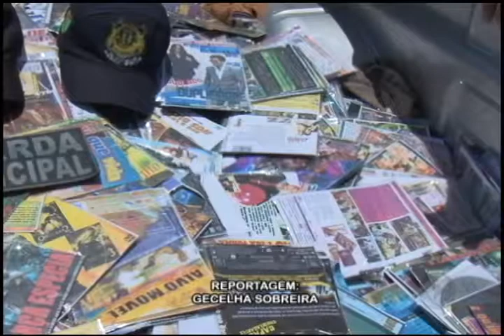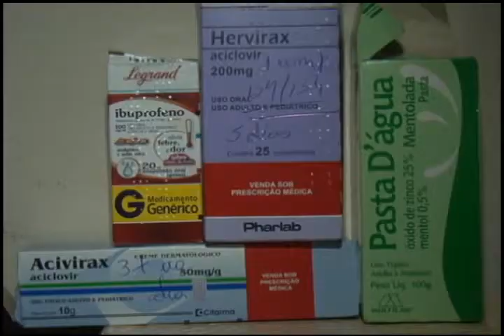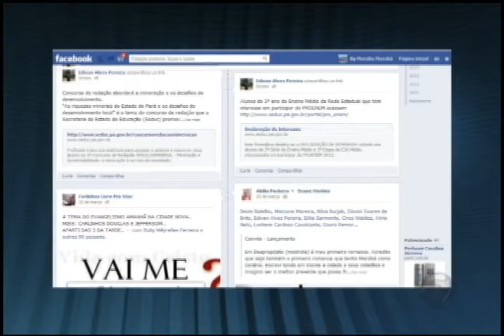BG Marabá Quarta feira 27 de Março de 2013